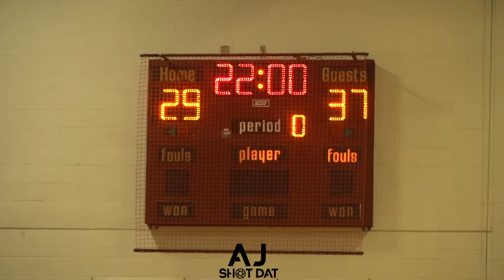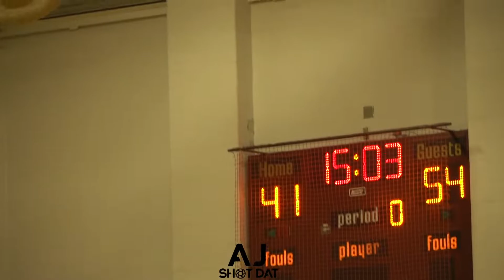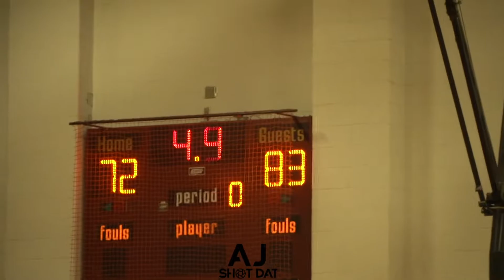Iowa BarnStormers vs Oklahoma Hustlers 17U - AAU @St Louis (Marquel Newsome vs Darius Tobie)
Marquel Newsome vs Darius Tobie (Iowa BarnStormers vs Oklahoma Hustlers 17U) AAU Tournament in St. Luis